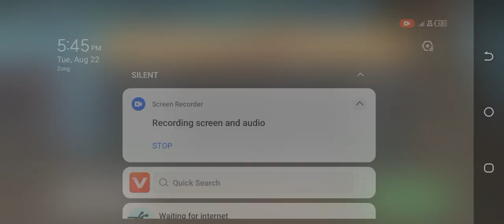Hammer Climber Man: Pot Man 3D Game Race Mode Level 1